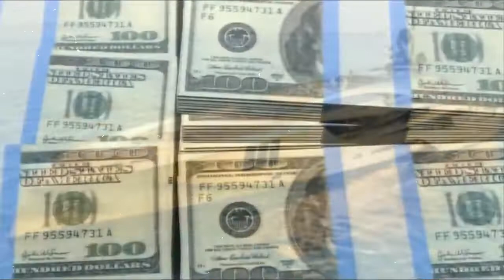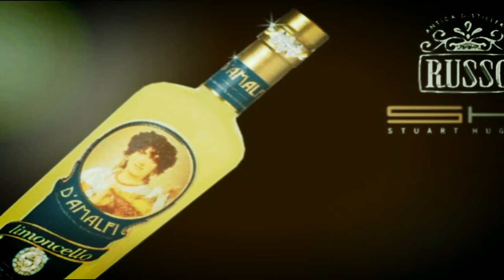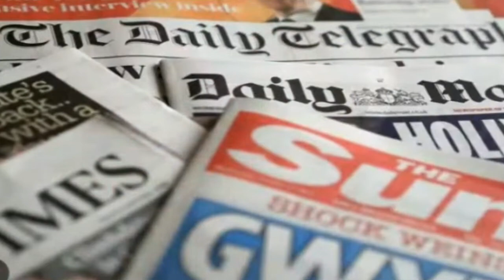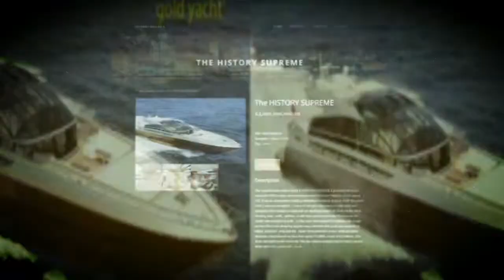100 টন সোনা দিয়ে তৈরি যে ইয়ট । The Most Expensive Yacht In The World । বিশ্বের সবচেয়ে ব্যয়বহুল ইয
Today we show the world's most expensive yacht â history supreme â probably the most expensive. This project was commissioned for Stuart Hughes of Liverpool U.K. from an anonymous leading Malaysian business man. At 100ft the yacht took 3 years to complete, a circa of 100,000 kilograms of solid gold and platinum were added to make this an exciting project. The Number 1 World's Weird News channel shows in video World's News Bangla, Weird News Bangla,  Science Facts, Mysteries, and Bangla facts News. What's the Mystery Behind expensive yachts. This channel tries
to explain the most expensive yacht in the world.

The Most Expensive Yacht In The World
The World's Most Expensive Luxury Yacht